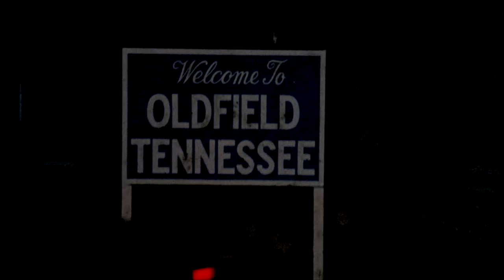Official Trailer - FROM A WHISPER TO A SCREAM (1987, Vincent Price, Susan Tyrrell)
Theatrical trailer of "From a Whisper to a Scream aka The Offspring" by Jeff Burr. Starring Vincent Price, Clu Gulager, Terry Kiser, Harvey Caesar, Rosalin Cash, Cameron Mitchell, Susan Tyrrell, Martine Beswick, Ron Brooks, Miriam Byrd-Nethery, Terence Knox, Lawrence Tierney